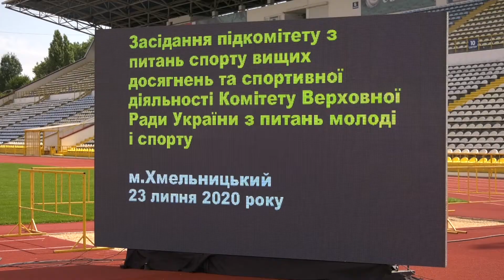У місті вирішували подальшу долю Палацу спорту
Розбудова спортивної інфраструктури нашого міста та законодавче забезпечення підтримки спорту із місцевих бюджетів. Ці два питання стали основними під час обговорень виїзного засідання підкомітету Верховної Ради з питань спорту вищих досягнень та спортивної діяльності. Зустріч проходила на міському стадіоні “Поділля”. Хмельницький місцем проведення обрали не випадково. Нині у нас триває будівництво Палацу спорту. Причому новий об’єкт зводиться рекордними темпами. За словами міського очільника Олександра Симчишина, за рік вдалося виконати половину від необхідного. Та упродовж останніх трьох місяців роботи майже припинені. І усе — через брак фінансування з держбюджету. Цього року — жодної копійки. Відтак, представники міської влади сподіваються, що за результатами сьогоднішньої зустрічі все-таки буде отримано позитивний висновок та Палац спорту, як і заплановано, вдасться збудувати до 2021-го року.